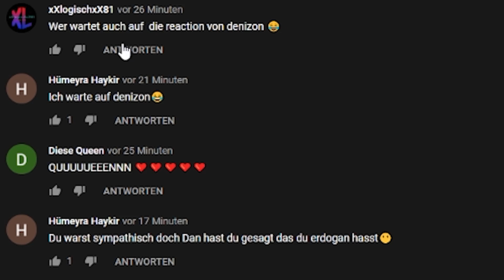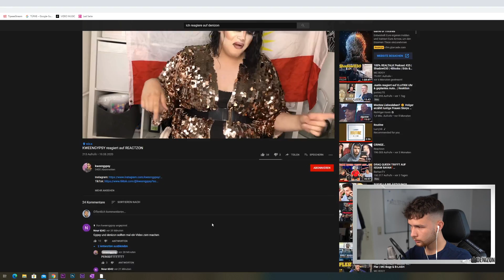Ich reagiere auf seine Reaktion wo er auf mich reagiert.. (Bist verwirrt ? Ich auch)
🚫Für Geschäftliche Anfragen:
*(Werbung)